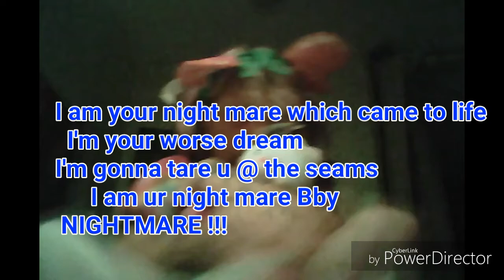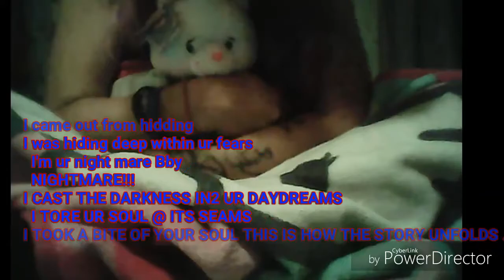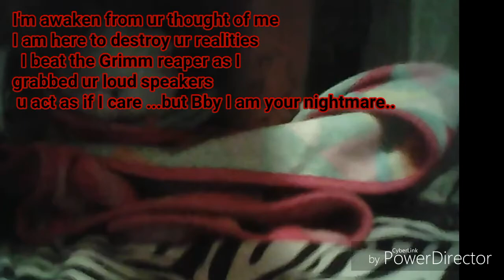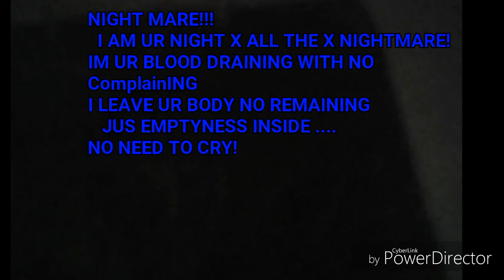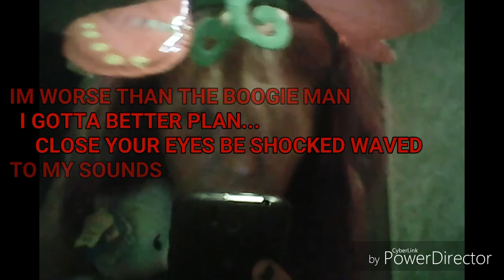OFFICIAL MUSIC INSTERMENTAL AND LYRICS ONLY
Lyric videoo